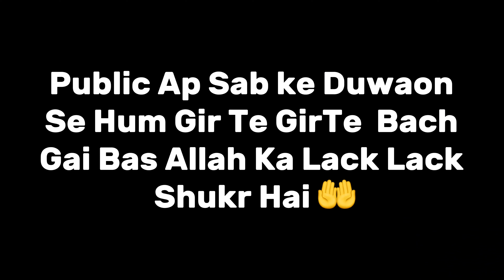Accident Se Hote Hote Bach Gai 😰🤲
Assalamu Walaikum Public

Sab Comment Krdena TZ Ki Public ❤️